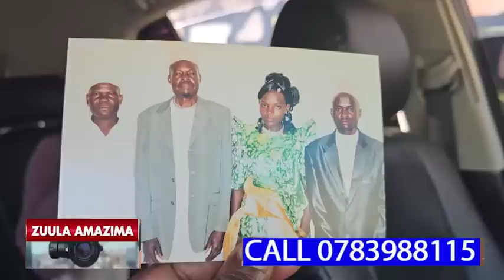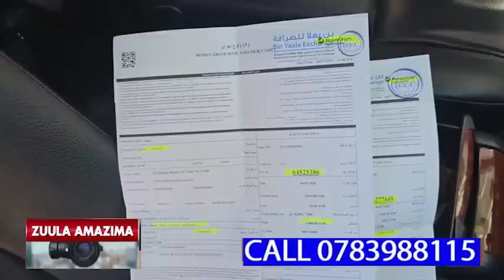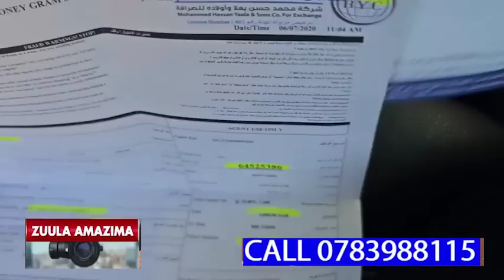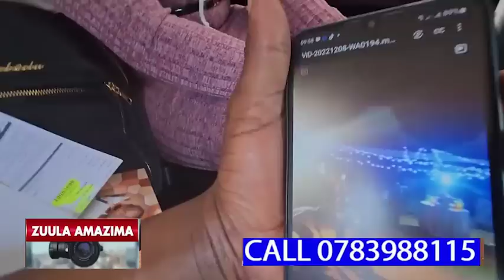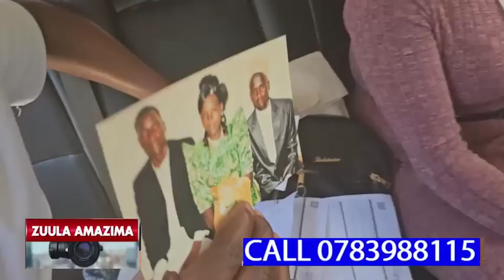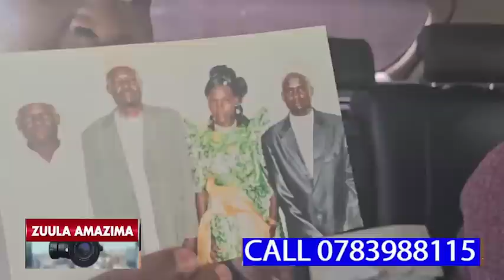EYAWEREZA BBAWE SENTE MILLION 20 NGA ALI KU KYEYO ASANZE OMUSAJJA YAZIWASAMU MALAYA YOMUKAZZI ENDALA